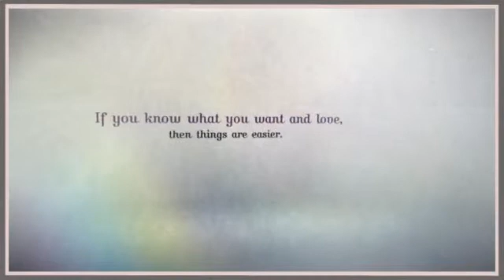Good Interior Designer Singapore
for more information on Good Interior Designer Singapore.Good Interior Designer Singapore can help you avoid the headaches often associated with the designing of various places.